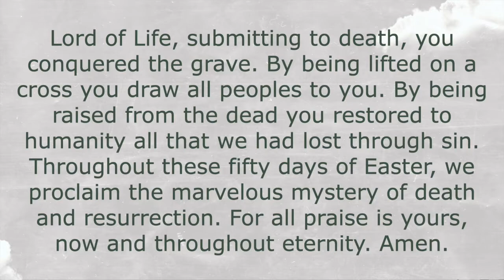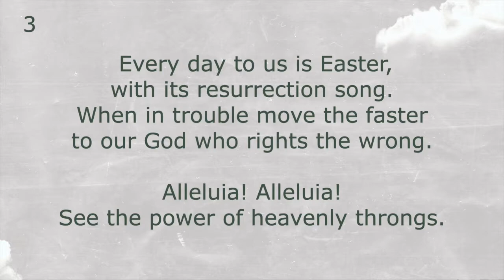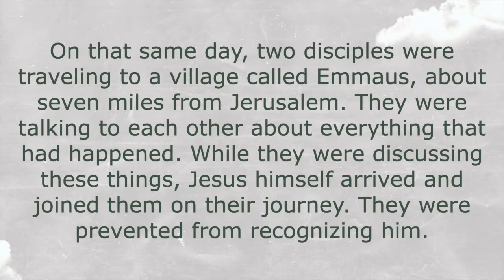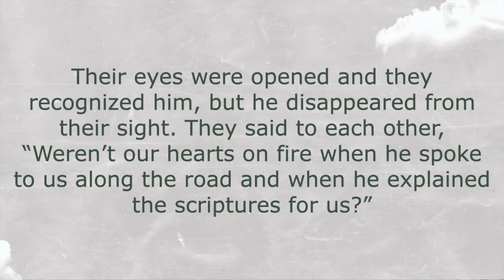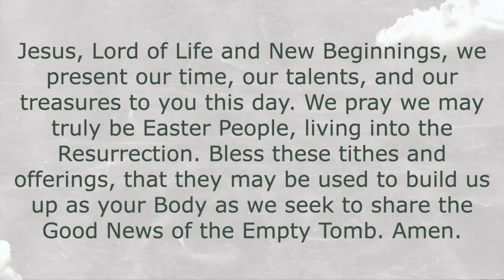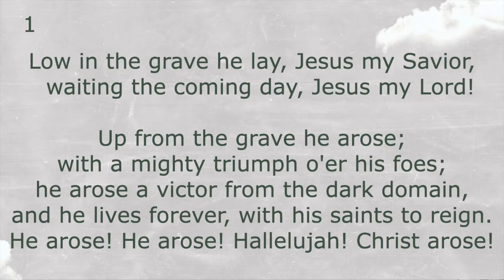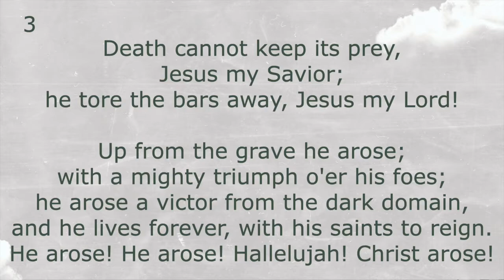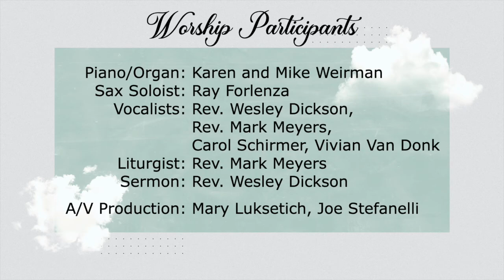2021-04-11 Worship Service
"Running Away"
Luke 24:13-32